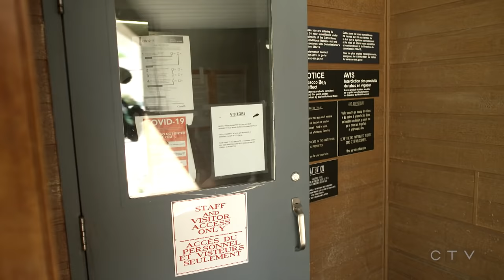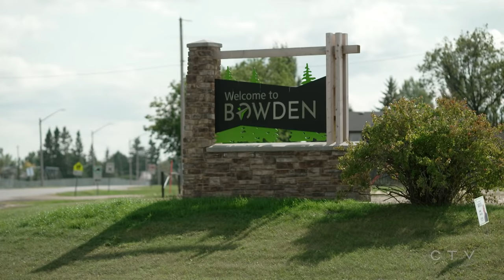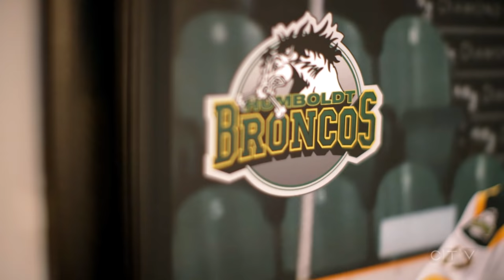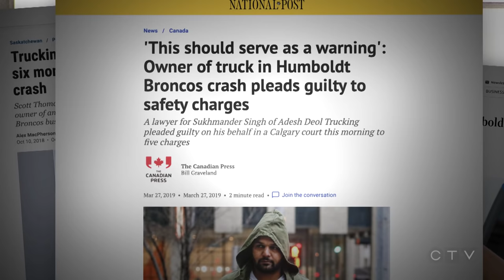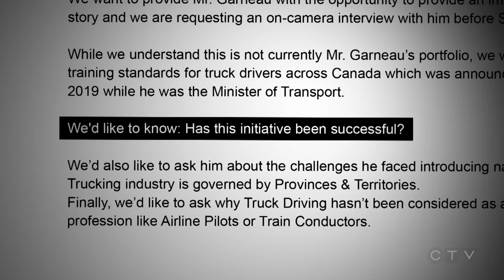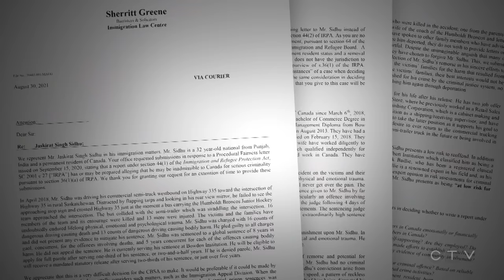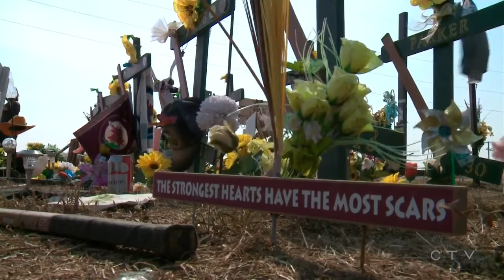W5: Jaskirat Sidhu, the 'Humboldt Driver,' speaks about the tragedy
W5 launches its 56th season with an exclusive interview with Jaskirat Sidhu and his wife Tanvir Mann as they reveal their deep grief over the Humboldt tragedy and their hopes that they will be allowed to stay in Canada.